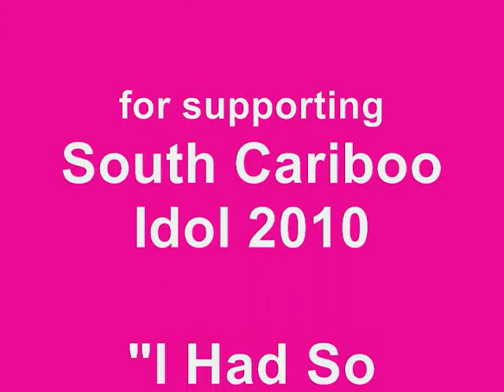Courtney Hendley SCI 2010 Wrap Up-New Age Studio 2_0001.wmv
Courtney Hendley has wrapped up her SCI 2010 season with an incredibly improved vocal performance. It's amazing what happens when you just let go and have some fun. "Great Job Courtney" SCI 2010 gave her the opportunity to sing on many different stages, work in the studio and she was even brave enough to play guitar in front of a crowd for the first time as well. Again the support from her family and friends played a key role in building Courtney's confidence. So pick up that guitar and start playing! We had tons of laughs in the studio making this video and it was a pleasure to work with you. See you soon. Thank for helping out Greyson, it was a nice to meet you. Say "Hey" to the old fellow. lol